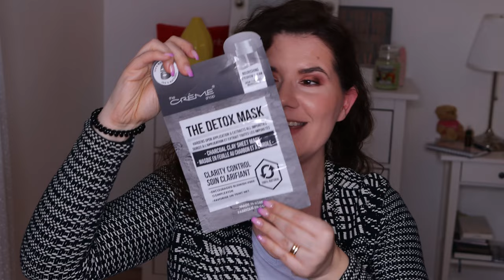Box Swap with Valerie Dison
Valerie Dison

Svenska/Swedish